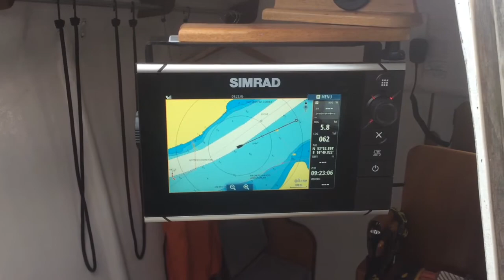Catamaran Havcat 31, Gaudi Time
Catamaran Havcat 31